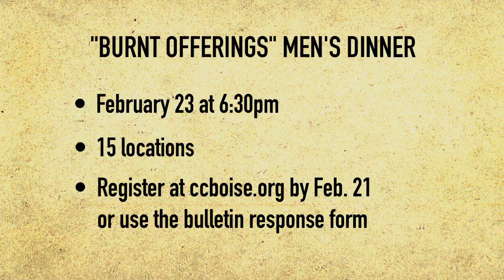Video Announcements - February 11-12